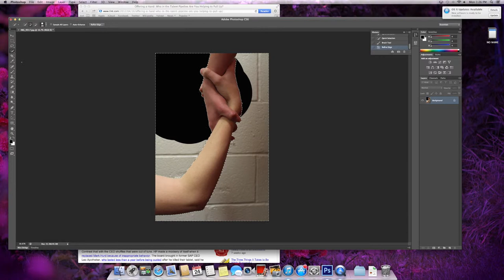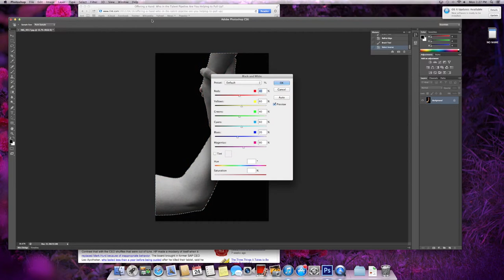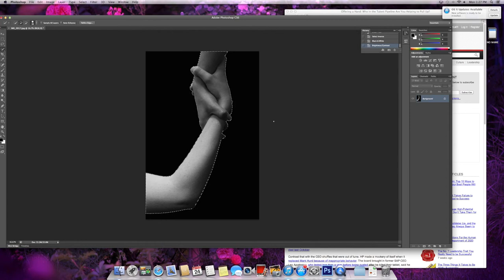Photography Remake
Fluid Design Class Remake Project
Student re created a famous photograph
Mason Carpenter, Digital Photography Student
Kaitlyn Rivers, Digital Photography Student
Sydney Shirley, Music Technology Student